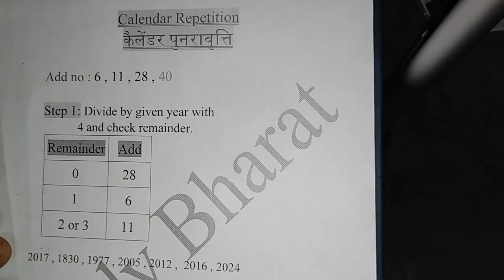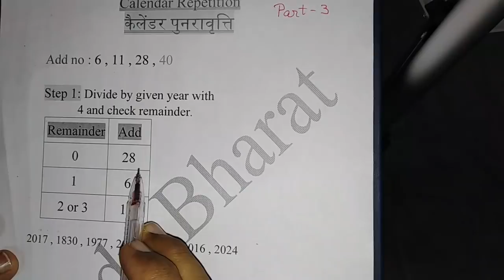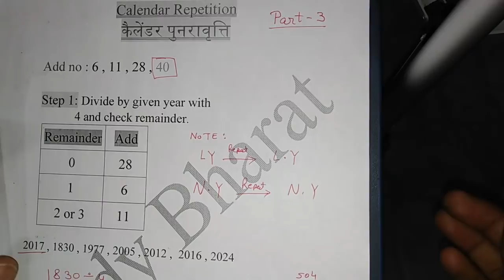Calender part 3 NTA NET 2019